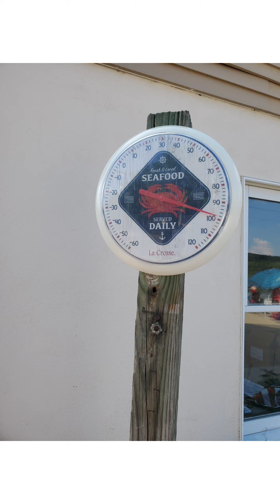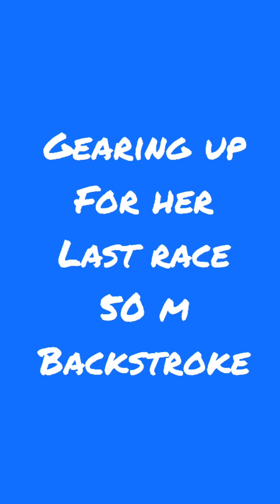FIRST SUMMER SWIM MEET| HAPPY BIRTHDAY CAITLYN| WHAT REAL LIFE IS LIKE IN THE USA| BEAUTIFUL NJ LAKE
This is my niece's FIRST SUMMER SWIM MEET.   It is also her birthday, so HAPPY BIRTHDAY CAITLYN. I LOVE YOU! She is in high school and swims for her town's swim team. We live in an area of many lakes, so in this area, all the lakes have swim teams that compete against each other.  So this is WHAT  REAL LIFE IS LIKE IN THE USA and you will see   and see a BEAUTIFUL NJ LAKE!